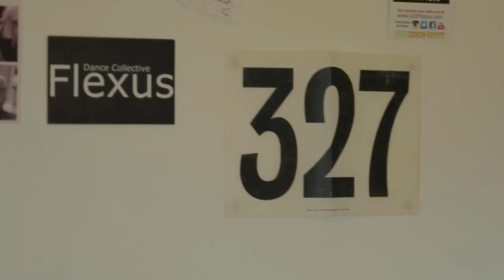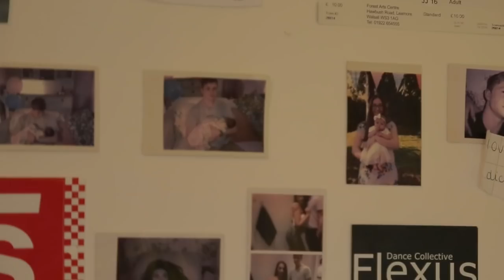Romeo and Juliet (2019) | Taster Documentary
Get an insight into our World Premiere of Matthew Bourne's Romeo and Juliet, which is currently in rehearsals and opens at The Curve, Leicester on 13 May 2019, touring to 13 theatres. 81 of Britain’s brightest young dance talent will be making their debut with New Adventures and perform alongside the company at venues throughout the UK. Find out what Lewis Baker from the Birmingham Young Cast has been up to already.

With thanks to LSO Live Ltd